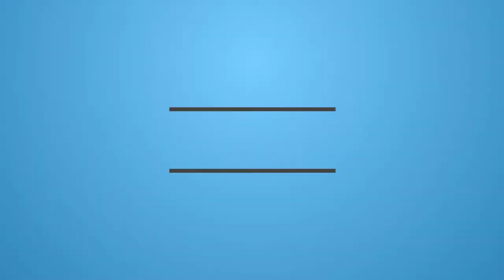2017 11 12 Caluso BadSide84 FPV flight camp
frame:
DendroFrames azureus215 #001 215mm by iljap

ESC:
2x cicada 30A Blheli_S 16.65
2x DYS XSD 30A 16.65

Flight Control Board:
DIATONE D-Link F3 V2 (FW Betaflight 3.2)

cam FPV:
RunCam Swift lens 2.5mm

Ant FPV:
Menace Raptor Antenna 5.8Ghz Omni